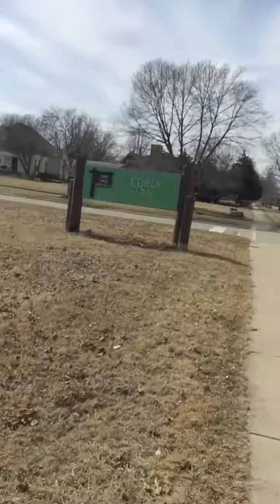“In The Word THROUGH Is ROUGH! Keep Coming Back!!!” Terry’ Davis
“Keep COMING BACK until you come ALL the WAY back!!!” T. Davis